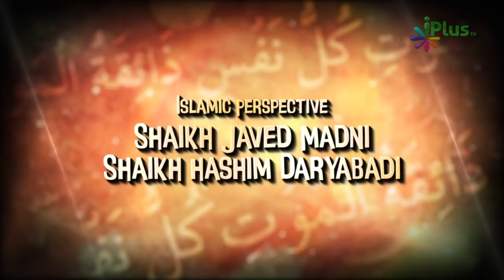Janaze Ke Masail Ep 13 By Shaikh Kamaluddin Sanabili - iPlus TV